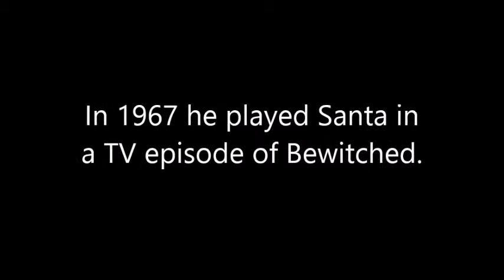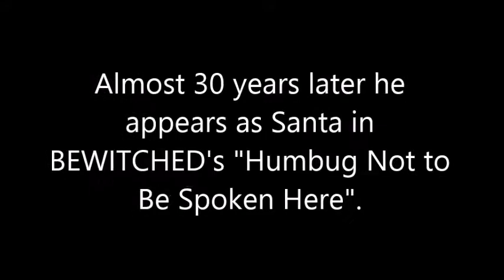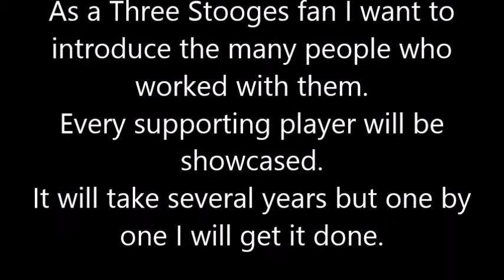Don Beddoe with the 3 Stooges (1939) and Bewitched as Santa (1967)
Don Beddoe appeared with the 3 Stooges in two films made in 1939. In 1967 he played Santa in a TV episode of Bewitched.